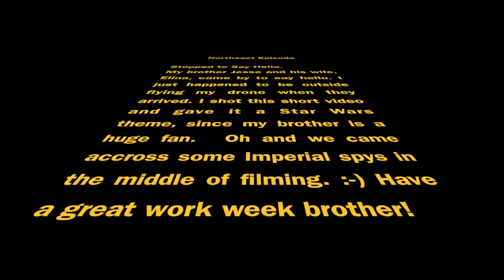Quick video with my brother Jesse.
Quick video I made for my brother.